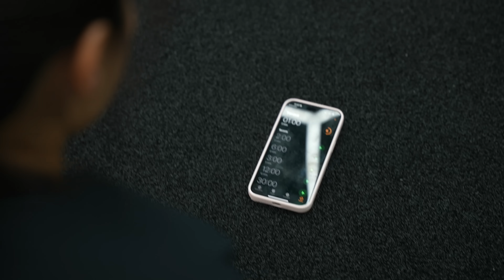BODYBUILDERS VS US ARMY TEST (who’s stronger?)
600pts!!

Fitness Influencers vs US ARMY